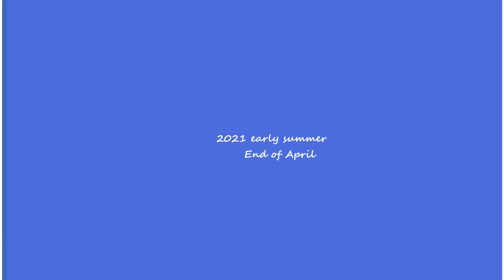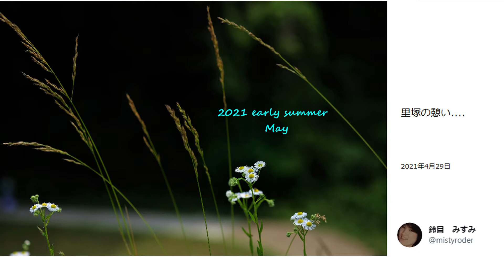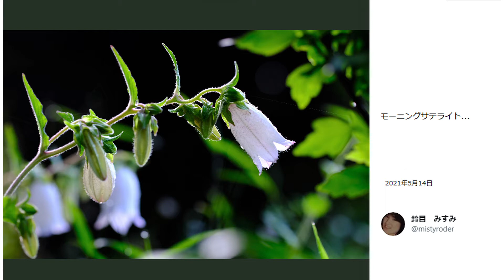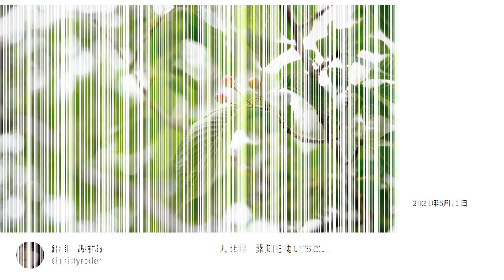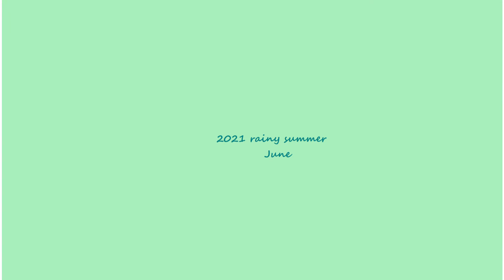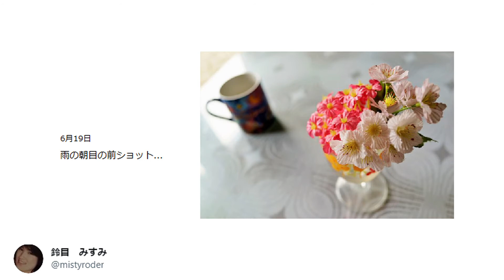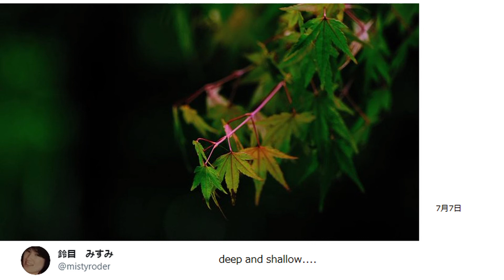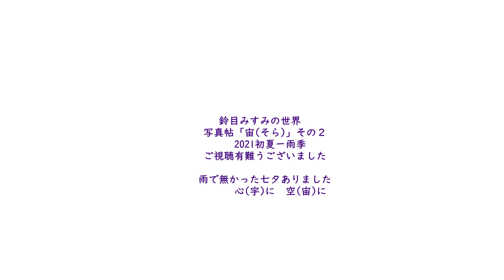鈴目みすみの世界写真帖「宙そら」その２初夏－雨季 BGM もっぴーさうんど(DOVA-SYNDROME）「アマオト」「文通」他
神奈川在　鈴目みすみの世界　「宇（こころ）」に続く「宙（そら）」のその２です。豊かな感性の写真家さんと研ぎ澄まされたBGMもっぴーさうんどさんの音楽が難なく引きあってフィットして頂きお届けとなりました。
楽曲「文通」「涙の後」「アマオト」「微睡み回想」「キラキラ星オルゴールアレンジ」以上です。有難うございました。次回短いですがラストです。お楽しみに。